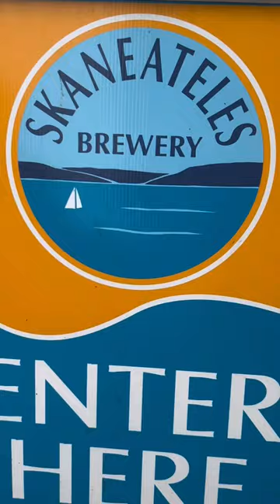Last week! Harpoon Eddie’s, Tall Pines, Lake House & Skaneateles Brewery